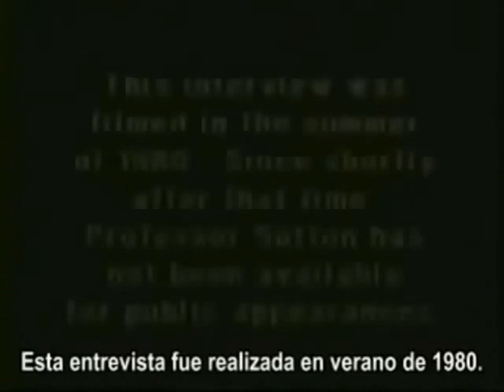Los Capitalistas que Financiaron a Hitler y al Comunismo: Antony C Sutton